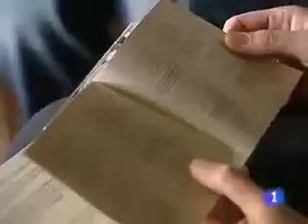"El patio de tu casa" en Informativos de TVE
Entrevista de "El patio de tu casa" en "Panorma Regional" de TVE 1 el 22 de abril de 2013, promocionando su trabajo discográfico "13 y Aparte".